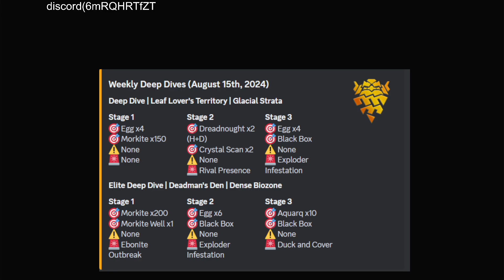weekly deep dive, had a nice warm up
come say hi in discord
(6mRQHRTfZT)